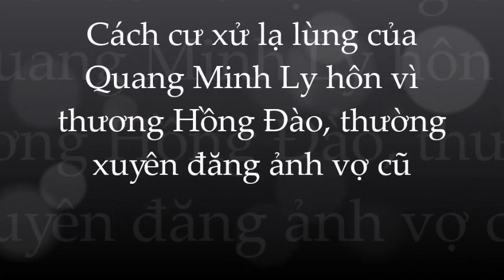🌺Bật ngửa trước cách Quang Minh đối xử với Hồng Đào hậu ly hôn